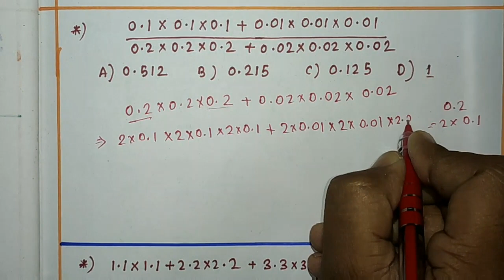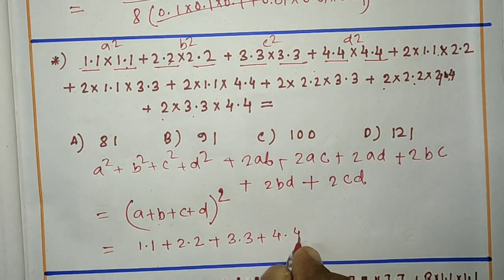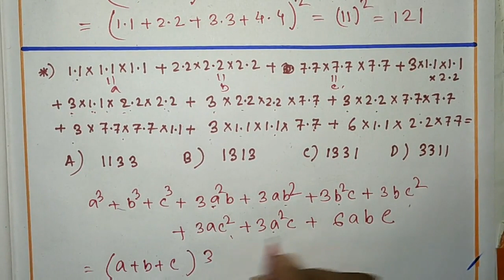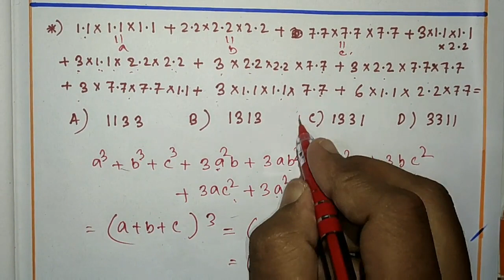W B Primary TET 2015 Math Question Paper Solution (Part - 3) In Bengali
W B Primary TET Math Question Paper Solution  3 rd part
important for TET exam
wbptet important math